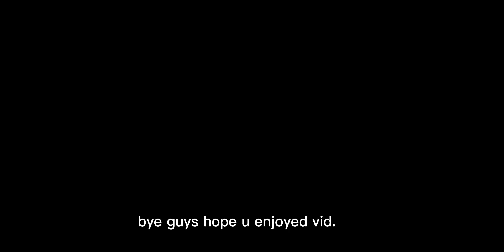pov: the new player trys geomerty dash full version. (pt 2!)